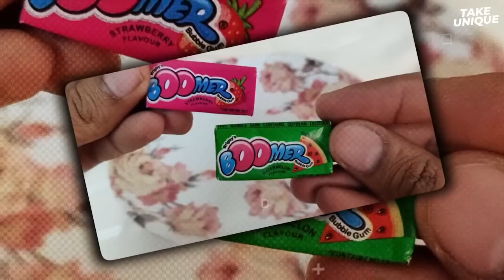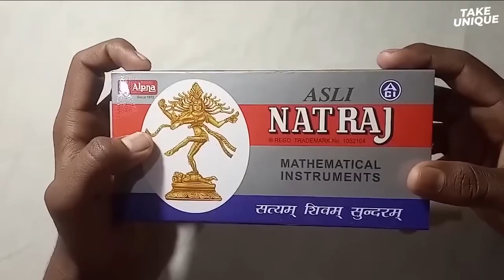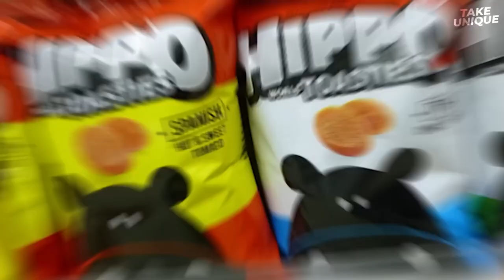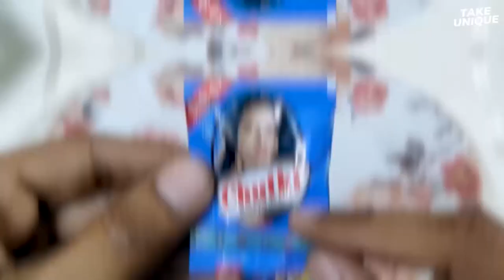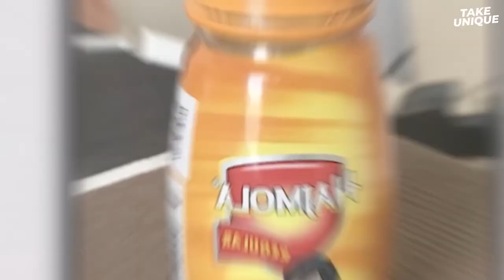Why These PRODUCTS Got DISCONTINUED | It's Fact | Take Unique#viral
facts
did you know facts
dog facts
dates nutrition facts
dolphin facts
dinosaur facts
deforestation facts
day of the dead facts
disturbing facts
dunkin donuts nutrition facts
dairy queen nutrition facts
george washington facts
giraffe facts
great wall of china facts
grand canyon facts
global warming facts
great white shark facts
great barrier reef facts
golden gate bridge facts
germany facts
greece facts
keystone pipeline facts
koala facts
kangaroo facts
keystone pipeline facts and myths
komodo dragon facts
kale nutrition facts
kfc nutrition facts
kenya facts
krispy kreme nutrition facts

katrina hurricane facts
fun facts
random facts
interesting facts
facts management
facts login
weird facts
fun facts about me
facts family portal
amazing facts
viral facts
today viral facts in hindi
daily viral facts
most viral facts
weird girl facts
amazing real facts
hepatitis viral facts
top viral facts
top 10 real facts
viral facts hindi
viral facts video
facts about viral meningitis
facts about viral infections
facts about viral hepatitis
facts about viral diseases
interesting facts about viral pneumonia
facts about viral replication
facts about viral load
facts about viral vector vaccines
10 facts about viral hepatitis
virus facts biology
viral biology facts
virus bacteriophage facts
info viral belatung
3 facts about virus
5 interesting facts about viruses
hepatitis b virus facts
what is b virus
what is special about virus
virus facts computer
virus facts characteristics
viral content facts
viral croup facts
virus cell facts
virus capsid facts
virus culture facts
viral facts youtube channel
virus facts ducksters
viral diseases facts
viral information definition
virus disease facts
viral diseases information
viral dikasih info maszah
info viral di semarang
viral dikasih info mase
what is the worst viral disease
5 facts about virus
5 facts about viruses
facts about viruses
facts about viral encephalitis
viral videos
trending viral videos
farzana brownie viral videos twitter
chandigarh university viral videos
go viral videos
viral videos 2022
viral videos this week
viral videos all time
viral videos app
viral videos apk
viral videos all over the world
viral videos and photos
viral videos australia
viral videos akshara singh
viral videos about youtube
akshara singh viral video
all viral videos
all viral videos website
agt most viral videos
app for viral videos
all viral videos link
amazing viral videos
all time viral videos
animal viral videos
viral videos before youtube
viral videos by year
viral videos blog
viral videos buy
viral videos best
viral video blue eyes link
viral video boy running
viral video booster mod apk
viral video babae pinugutan ng ulo
best viral videos
best viral videos of all time
blackchully viral videos
best viral video 2021
blackchully3 tiktok viral videos
buy viral videos
best viral videos 2022
best website for viral videos
best hashtags for viral videos
best app for viral videos
viral videos crossword
viral videos crossword clue
viral video clips
viral video corn
viral video company
viral video challenges
viral video content
viral video compilation
viral video chimpanzee
viral video clips website
current viral videos
classic viral videos
international facts
amnesty international facts
aircare international facts training
rotary international facts
marriott international facts
uuki international facts and figures
compassion international facts
fun international facts
care international facts
heifer international facts
interesting international facts
international facts and figures 2022
international facts about india
international facts about the world
international facts about
international information and engineering technology association
international information and library review
world facts and history
world facts about countries
international information associates
global facts about poverty
amnesty international facts and figures
anti slavery international facts
facts about the international space station
amazing facts international
facts about international women's day
international misrepresentation of facts is known as
fun facts about the international space station
international business facts
international baccalaureate facts
indian facts
american indian facts
native american indian facts
cowboy and indian facts
indian facts for kids
chickasaw indian facts
creek indian facts
miami indian facts
blackfoot indian facts
interesting indian facts
indian facts about food
indian facts about culture
indian facts about elephant
indian facts act
india facts about population
india facts and history
india facts about
india facts about economy
india facts about states
indian army facts
archaic indian facts
apache indian facts
ancient india facts
arctic indian facts
amazing indian facts
american